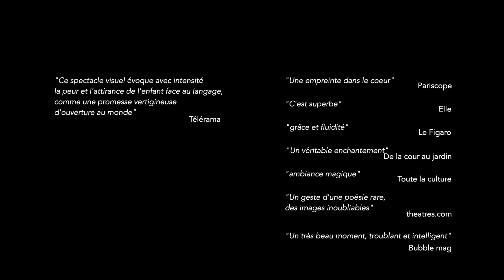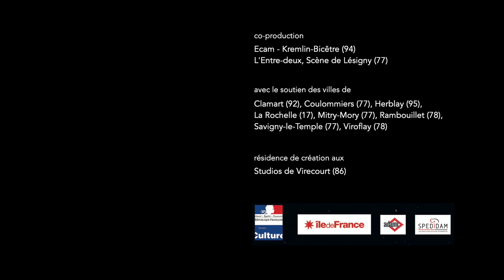Luce / à voir en famille dès 7 ans / Compagnie Marizibill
Inspiré du roman "Les Demeurées" de Jeanne Benameur, Prix UNICEF 2001
Luce est une petite fille confinée par sa mère, la « demeurée », dans le secret de leur maison. Lorsque Solange, l’institutrice, lui ouvre la porte de l’école, c’est comme un appel d’air qui fait vaciller l’enfant, alors à la croisée de deux mondes. Tiraillée entre le repli et l’ouverture, entre l’ignorance et le savoir, entre sa mère et son institutrice, elle funambule sur la frontière. Mais Luce est comme la plante qui pousse entre les pavés… Entre projections vidéo et éléments marionnettiques, presque sans paroles, la compagnie Marizibill nous offre le récit d’une éclosion intime, en abordant les thèmes de la fusion mère-fille, de l’exclusion, l’isolement, la différence, l’ouverture aux autres et le rôle de l’école.